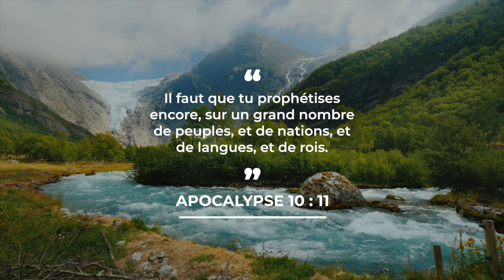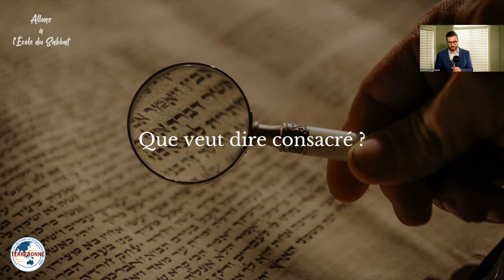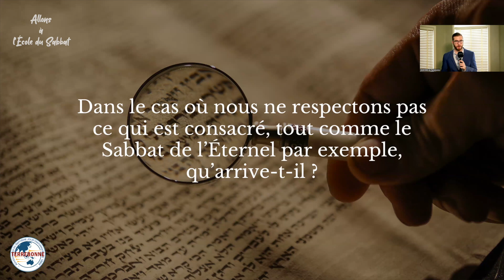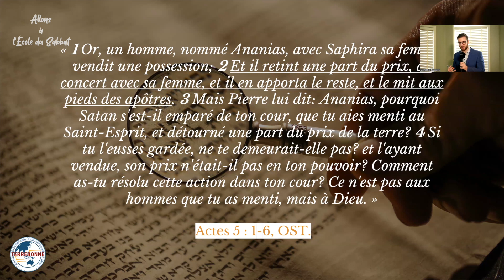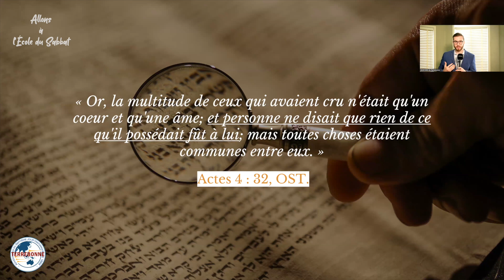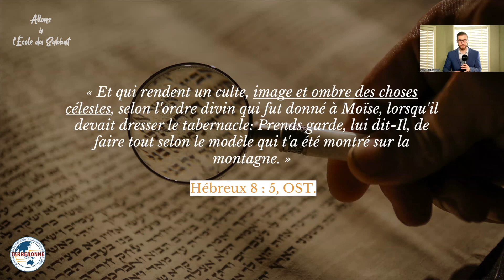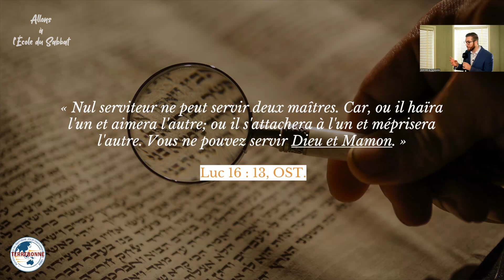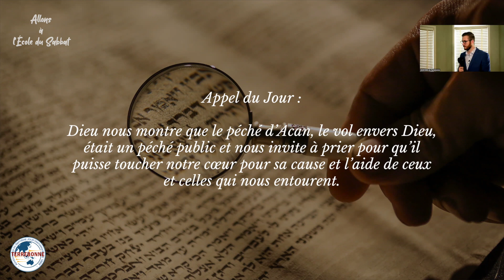Aï et Acan (Conclusion) | Allons à l'École du Sabbat - Leçon 8 Q1 2023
Nous allons entrer en détail du péché d'Acan et voir que ce péché est aussi commis par plusieurs personnes aujourd'hui.